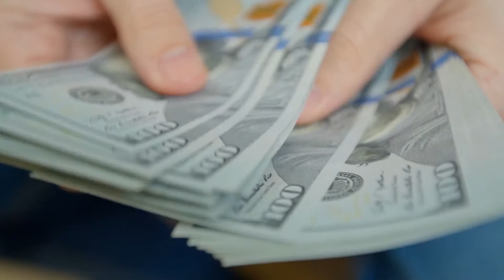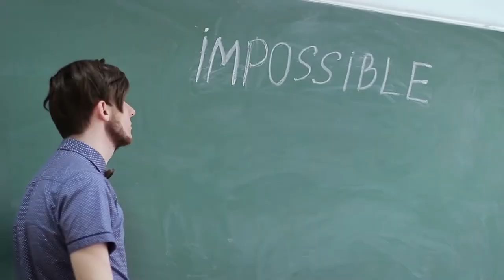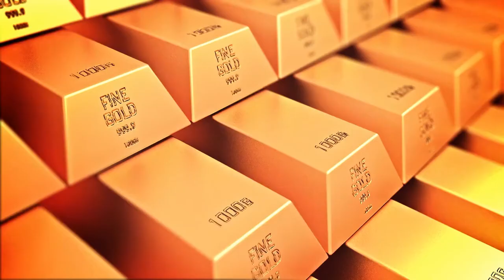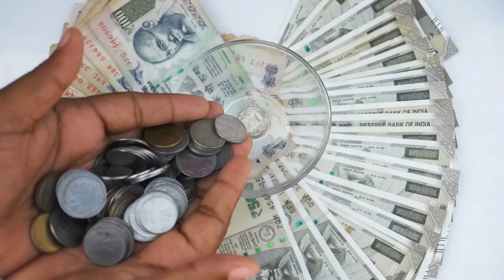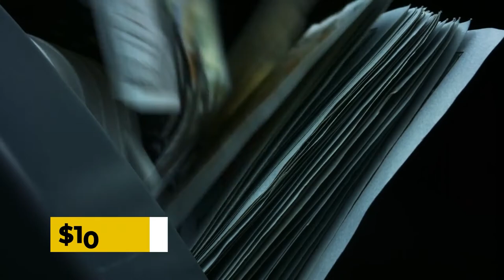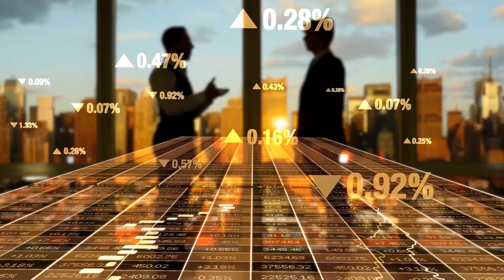The SUPER Rich Can Live Forever Because Of THIS!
Welcome back to Business Craze.  For today’s channel, we are going to discover How the super rich can LIVE FOREVER. Did you know that a lot of these billionaires put a tremendous amount of investment in vaccines and other medicinal researches?

Billionaires are mostly some of the biggest investors of health. These billionaires will try to find the best way  in order to stop aging so that they can live forever. Billionaires are now funding the research for young blood transfusion, cryonics, and anti-aging medicines. Check this video out and have an idea on how the super rich can LIVE FOREVER.